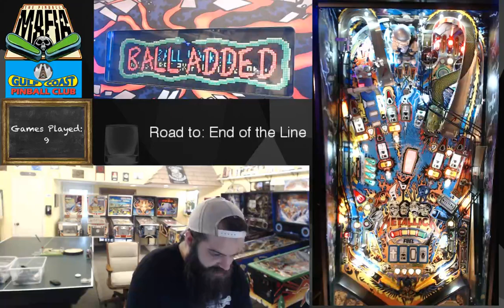The Pinball Mafia: Road to End of the Line Ep. 1 pt2